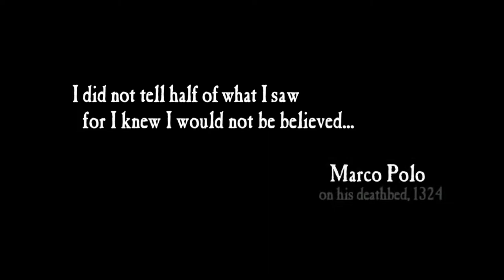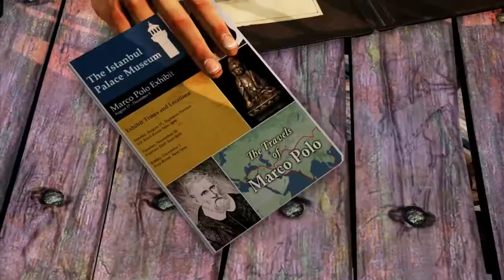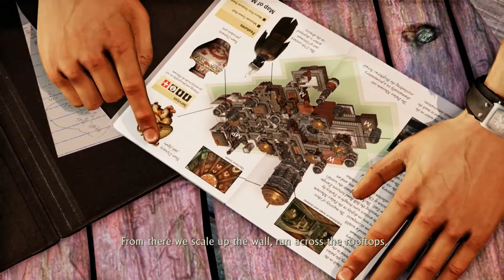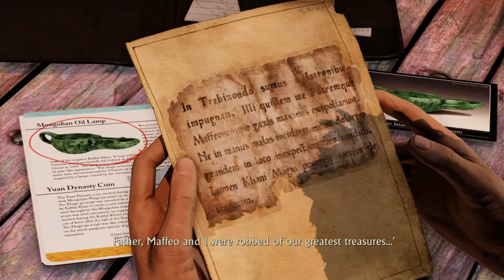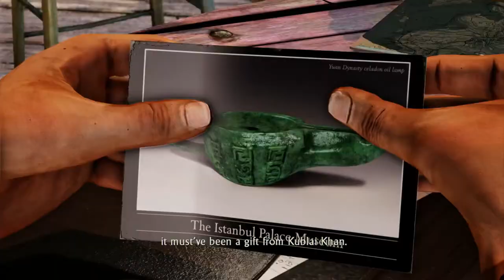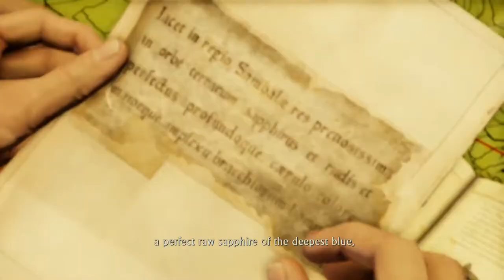Nathan Drake Has Been Hired to find the "Cintamani Stone" | Uncharted 2 Among Thieves | Part 1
Awaken Militia:

Awaken Militia Discounts:

code " Awaken " For a Discount on all KontrolFreek Products

Code " Awaken " For a Discount on all Juggernaut Energy Products

Code " AwakenMilitia " For a Discount on all Redragon Products